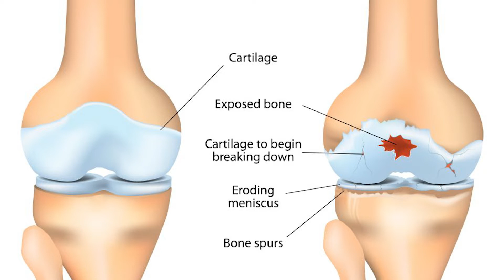Dr. Chirag Patel | Aadicura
Watch our orthopedic expert Dr. Chirag Patel, explaining about Osteoarthritis in length to spread awareness about it.
The department of Orthopedics at Aadicura Superspeciality Hospital helps you live your life without limitation.